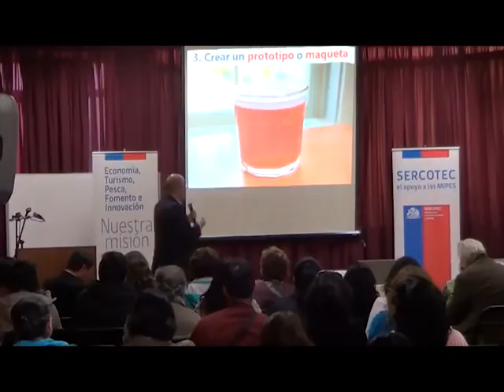25 agosto 2015 SERCOTEC inica capacitaciones para asesorar a emprendedores en creación de sitios WEB